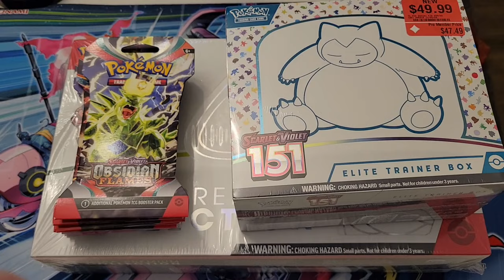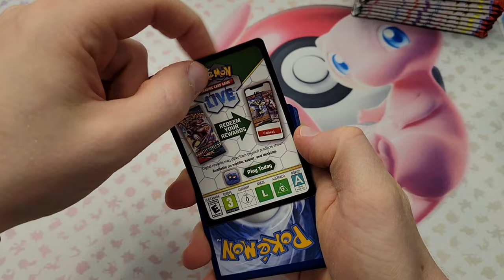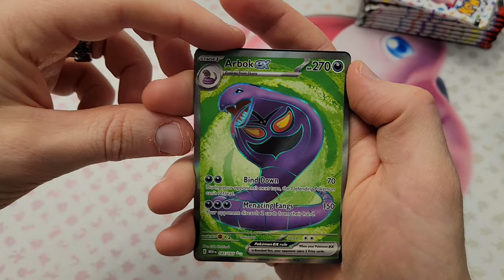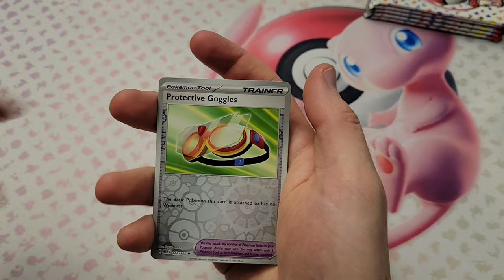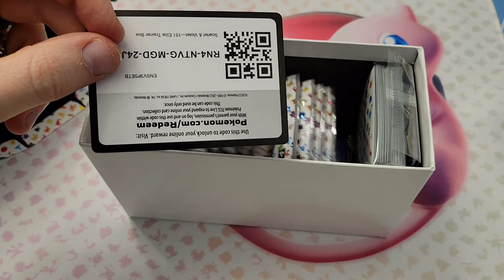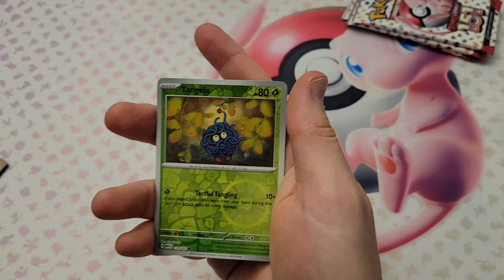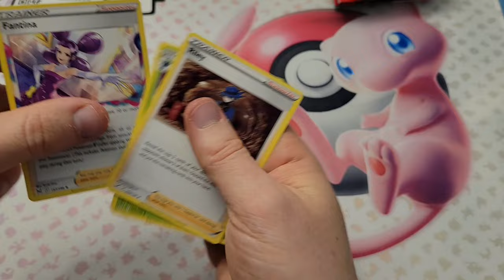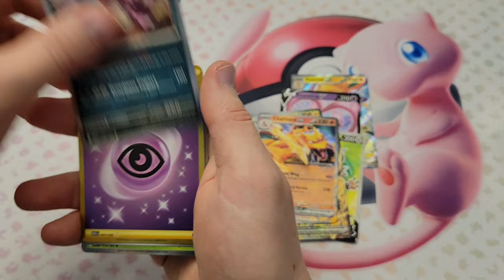I Bought ALL the Pokemon Cards at Gamestop! (Opening)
In this video I open a bunch of random Pokemon Packs and products that I found at my local Gamestop. I bought every remaining Pokemon item left on the shelf, including a Scarlet & Violet 151 Ultra Premium Collection (UPC), a 151 Elite Trainer Box, some Obsidian Flames Blister/Booster Packs, and some Lost Origin Blister/Boosters.

Can I make my money back from this Gamestop haul? Will my profits moon like the gme stock did back in the day? There is a lot of good value in the Scarlet & Violet 151 Collection (especially the Illustration Charizard) plus illustration rares of Blastoise and other favorites, Mew, Mewtwo, Pikachu, and more! Obsidian Flames is also full of Charizard copies, which are always a hit. Or will I get burned like the hedge funds and shorts, check it out!